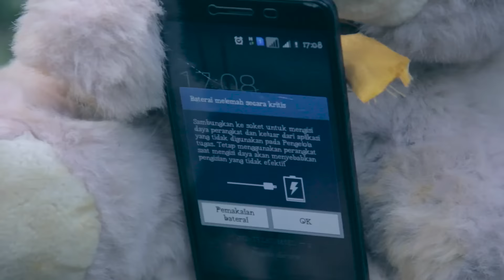PAHLAWAN KONDISIONAL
seorang petualang yang sedang menjelajah hutan, terjebak di sebuah tempat pemujaan suku bar-bar pedalaman. petualang itu pun mencari cara bagaimana dia bertahan hidup dari kepungan suku tersebut dengan menggunakan BukaLapak.

lighting man : Muhammad Suherri /

Muclis Amirul Hakim - rakyat suku 3